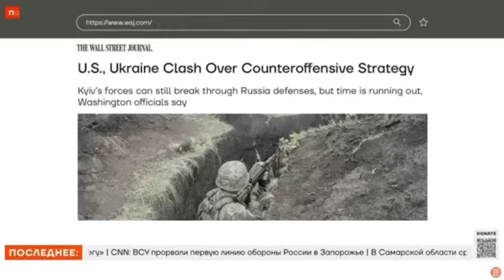РОСІЯНИ ПРОКИДАЮТЬСЯ ПІД БАВОВНУ!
BTC: bc1qrkhrznhvx0sz8c49t6h0mc87js3zvf6eah4c5g

Допомога ЗСУ:
Фонд "Повернись живим"
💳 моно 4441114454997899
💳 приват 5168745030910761